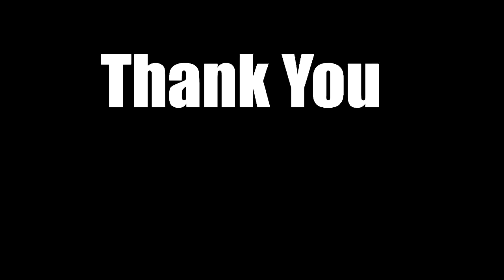Crossfit 18.2 Workout (I almost died)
Today is my day leading up to my 18.2 CrossFit workout.  I take you along for my day and then the workout highlights and also hanging out afterward.